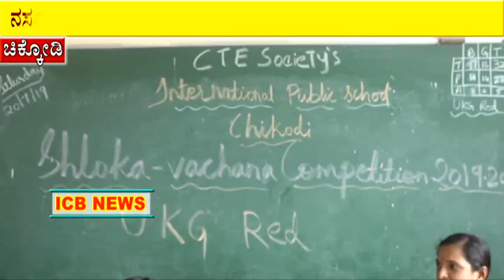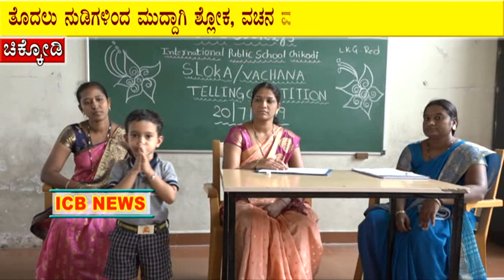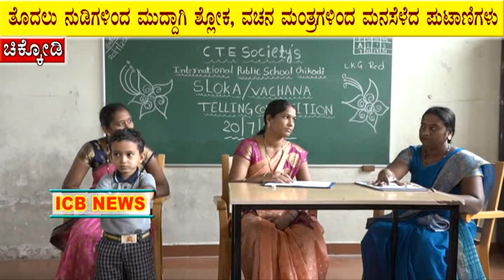ನರ್ಸರಿ ,ಎಲ್ ಕೆಜಿ, ಯುಕೆಜಿ ಪುಟಾಣಿಗಳಿಗಾಗಿ ಏರ್ಪಡಿಸಿದ್ದ ಶ್ಲೋಕ, ವಚನ ಮಂತ್ರ ಸ್ಪರ್ಧೆ